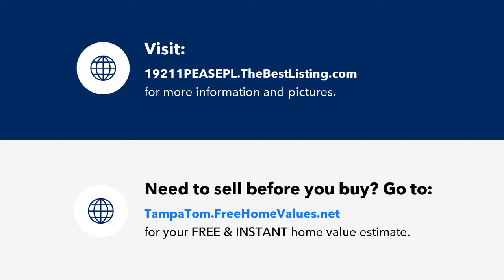19211 PEASE PLACE, LUTZ, FL Presented by Tom & Dawn Lifrieri.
Contact Tom & Dawn Lifrieri for more information.

Have you dreamed of living in the HIGHLY SOUGHT AFTER community of Waterside? How about having arguably the CHOICEST WATERFRONT HOMESITE in the community? Then what about installing a GORGEOUS POOL PACKAGE that would cost over $150,000 today? Well, your dreams may have just come true, but sorry it can only become a reality for 1 buyer. When you add LOCATION, LOCATION, LOCATION with NATURE, NATURE, NATURE...you get happy, happy, happy! This 4 bedroom, 3 full bath PLUS A BONUS ROOM pool/spa home with BARREL TILE ROOF and STONE FRONT sits on an OVERSIZED WATERFRONT HOMESITE boasting AMAZING SUNRISES AND SUNSETS is just under 2 years old and is in METICULOUS MOVE IN CONDITION (NOT IN A FLOOD ZONE). Upon entering, you’ll be wowed by the open TWO STORY FOYER with wood-look ceramic tile floors, custom 5.25” baseboards, 8’ doors and sliders and a GORGEOUS WHITE SPINDLE STAIRWAY with dark wood treads (please no shoes in the home). The TASTEFULLY DECORATED AND PAINTED home flows nicely from the foyer to the dining room and the GOURMET STYLE KITCHEN featuring a stainless steel hood surrounded by beautiful tile backsplash, 42” solid wood soft close cabinets and drawers, quartz counters, farmhouse style sink, wall oven, gas stove top, stainless steel appliances, can and pendant lighting, a breakfast bar and a walk-in pantry closet. You’ll enjoy the PANORAMIC VIEWS OF THE LAKE AND POOL AREA from the family room featuring POWER BLINDS and LOADS OF NATURAL LIGHT. There’s a full bath and a bedroom on the first floor that lends itself well as a guest room or office/den. The second floor features a large bonus room, 2 secondary bedrooms that share a full bath and the primary bedroom with AWESOME PANORAMIC NATURE VIEWS, a tray ceiling and a TO DIE FOR MASTER BATH with a custom walk-in shower, dual vanity quartz sinks and a large walk-in closet. Now for the CRÈME DE LA CRÈME, the pool area was PERFECTLY DESIGNED TO PLEASE whether entertaining or just relaxing. The 18x18 SALT WATER pool with pebble tec finish is surrounded by GORGEOUS TRAVERTINE TILE floors and features a TWO TIER DECK with a sitting area/sun shelf with a DRAMATIC FIRE FEATURE AND WATERFALL. The hot tub heater and plumbing was designed to bring the temp up to your liking in under 15 minutes (unheard-of). You’ll also notice some of the screen panels have a resin frosted finish for EXTRA PRIVACY as well as an oversized door for furniture moving and such. You may also notice that you have a PAIR OF RESIDENT EAGLES that like to hang out in one of the trees in the back. You’ll indeed enjoy morning coffee watching the sunrise expose nature and conservation views over Lake Mary Lou while having shade in the later part of the day. There’s literally too much to list. Other features include: Entire SmartHome controlled by apps on your phone, power blinds, all window treatments and appliances convey, restoration hardware lights, hurricane shutters, hanging shelving storage in garage, all this PLUS YOU CAN BUILD YOUR OWN DOCK (owners has some plan ideas).  In addition to the eagles, the owners love watching the Beautiful Pink Roseate Spoonbill Birds, Large Monarch Butterflies, Ducks, Bluejays, Cardinals as well as the kayakers and trolling motor users of the lake.  Close to Starbucks, New first watch breakfast, Suncoast Trail, Veterans Expressway, beaches, shopping, restaurants, hospitals and entertainment. An opportunity like this only comes around once in a while. Act now or forever hold your peace.